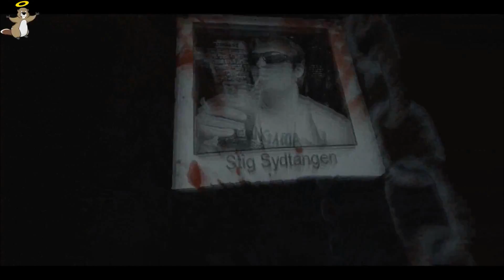Cry of Fear - Самые смешные моменты #2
Лучшие смешные моменты из прохождения Олега Брейна в Cry of Fear